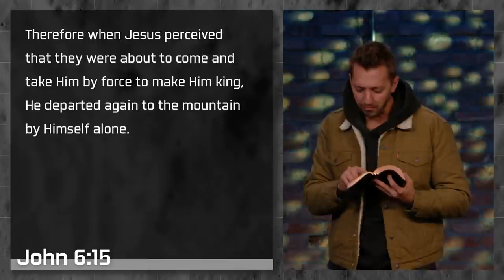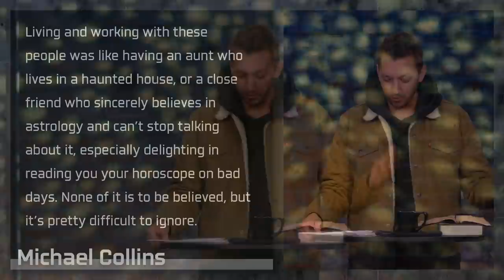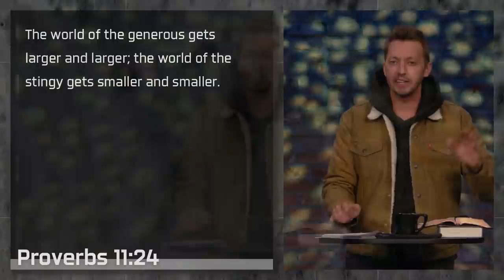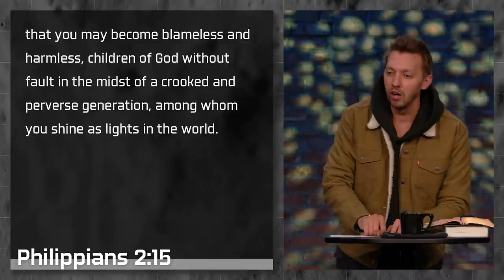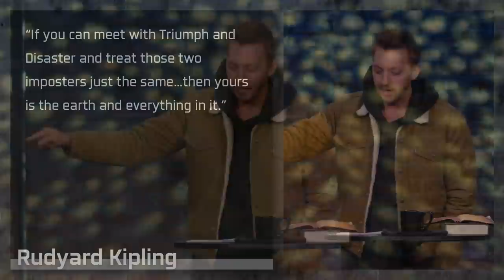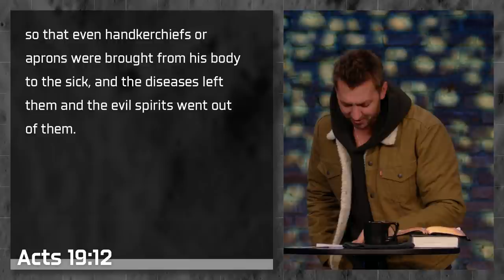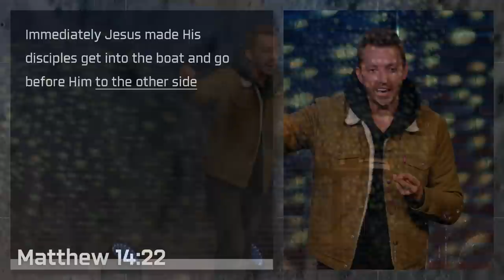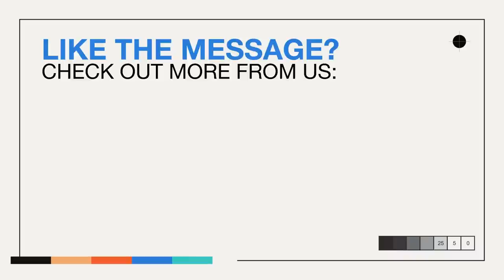A Dry Run On A Stormy Sea | Pastor Levi Lusko | The Last Supper on the Moon Part 5/7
Facing a storm? Feeling like you’ve been left high and dry? Life not looking like you imagined? If God tells you to go to the other side, He’s not going to leave you in the middle. Learn how to walk in faith through the storms and hardships of life and discover that, even there, God is not afraid of what you’re afraid of.

00:00 Welcome to the fifth week of The Last Supper on the Moon!
01:57 Title - A Dry Run on a Stormy Sea
02:07 John 6.1 - 21
14:00 First Movement - The Complexity of Success
21:30 Philippians 2.15
31:16 Acts 19.12 & Acts 5.15
33:05 Second Movement - The Danger of Forgetfulness
36:20 Mark 6.52
36:54 Third Movement - The Reality of His Presence
42:28 Ending Prayer